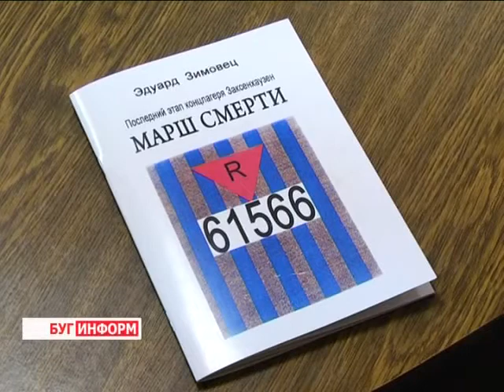2015-05-14г. Брест. Узник концлагеря Заксенхаузен Э. Зимовец. Телекомпания Буг-ТВ.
Портретная зарисовка: узник концлагеря Заксенхаузен Э. Зимовец.
Всего, что довелось пережить этому человеку, с лихвой хватило бы на несколько жизней. Герою следующего сюжета не было  и восемнадцати, когда фашисты угнали его в Германию на принудительные работы.
Узник концлагеря Заксенхаузен. Активный участник интернациональной подпольной борьбы европейского движения сопротивления фашизму. Дважды приговорён к смертной казни. Но, несмотря на все  испытания, выжил, сохранив веру в человека и лучшие его качества.  Речь идёт об Эдуарде Михайловиче Зимовце – ветеране Великой Отечественной войны, который накануне 9 мая  в память о погибших написал поэму «Марш смерти».